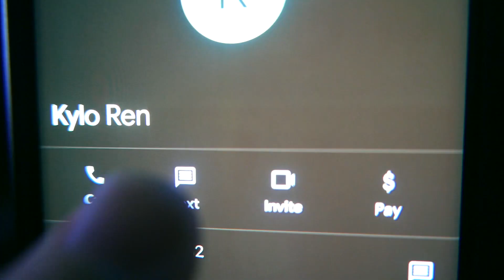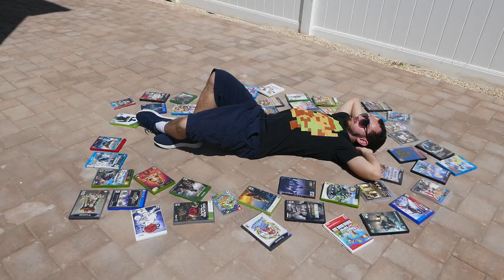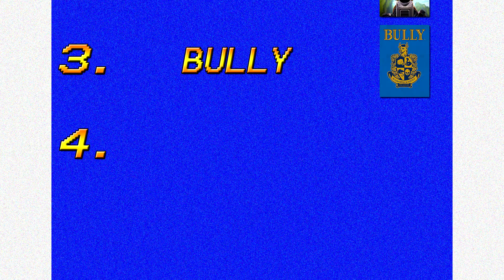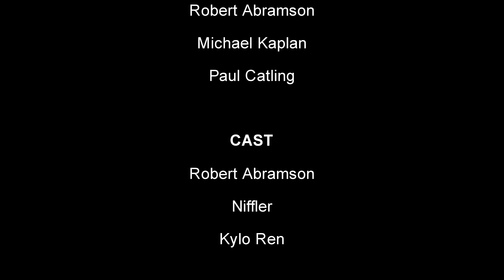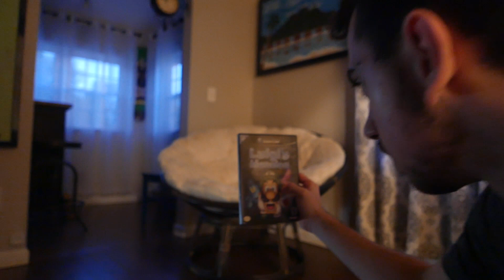Gears of War - Back at the Backlog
Welcome to the fourth episode of Back at the Backlog, which is the series where I play games off my backlog that have been sitting there for months or even years! This episode is on the 2006 Xbox 360 game, Gears of War!

Gears of War is a 2006 military science fiction third-person shooter video game, and the first installment of the Gears of War series. It was developed by Epic Games and published by Microsoft Game Studios, initially as an exclusive title for the Xbox 360 in November 2006, before a Microsoft Windows version of the game, developed in conjunction with People Can Fly, was released a year later in 2007. The game's main story, which can be done in single or co-operative play, focuses on a squad of troops who assist in completing a desperate, last-ditch attempt to end a war against a genocidal subterranean enemy, and save the remaining human inhabitants of their planet Sera. The game's multiplayer mode allows up to eight players to control characters from one of the two factions in a variety of online game modes. Gameplay features players using cover and strategic fire in order to win battles.